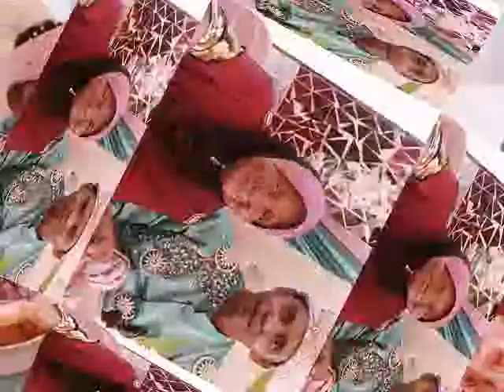20140730 kahwin mie ipod640